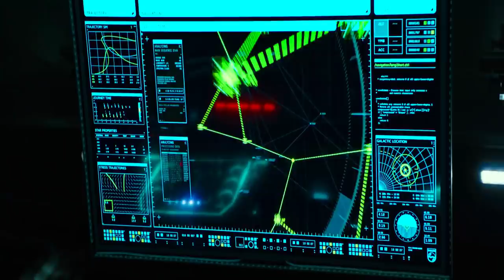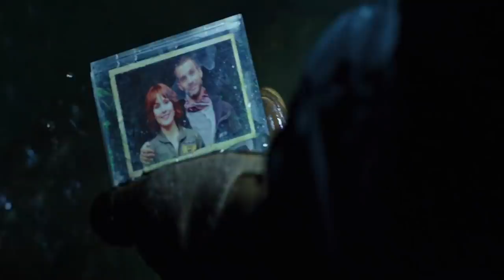Alien Covenant Movie Explained in Hindi/Urdu | Alien: Covenant 2017 Sci-fi/Horror film हिन्दी/اردو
Alien: Covenant is a 2017 science fiction horror film Explained in hindi and urdu in our video. The time line explanation shows the film is a sequel to Prometheus (2012) and is the second installment in the Alien prequel series  with a focus on ending explanation.

Alien: Covenant  IMDb Rating: 6.4/10

The story line of " Alien: Covenant ". The crew of a colony ship, Covenant, receive a radio transmission from a habitable planet. However, they encounter deadly aliens while investigating the planet and try to escape. This video focuses on the plot explanation in hindi of  Alien: Covenant . The video also focus on "  Alien: Covenant" Movie Reviews and Timeline Explained in हिन्दी.
The crew of a colony ship, Covenant, receive a radio transmission from a habitable planet. However, they encounter deadly aliens while investigating the planet and try to escape.

Credits:
Directed by Ridley Scott
Produced by David Giler/Walter Hill/Ridley Scott/Mark Huffam/Michael Schaefer
Production companies 20th Century Fox/TSG Entertainment/Brandywine Productions/Scott Free Productions
Distributed by 20th Century Fox[1]